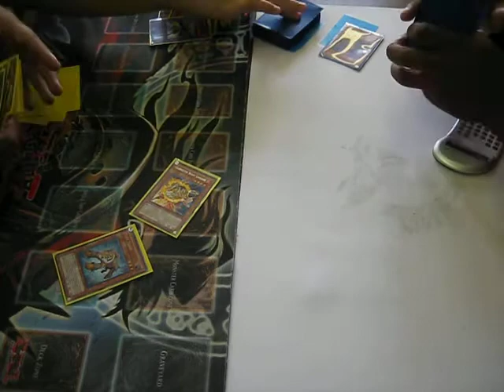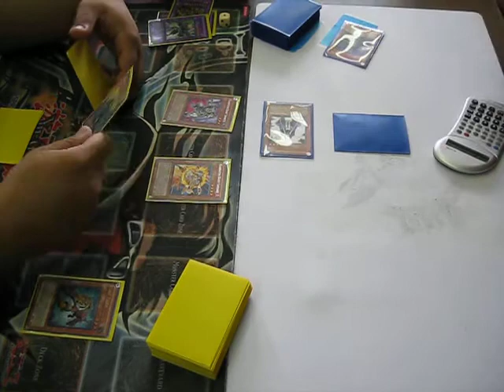Rescue Glads [NemoGlads] vs Syncro Cat (Duel 1)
Nemo from the Feature match ) vs our very own, Arifur.

* Sorry about the noise, it was load today.